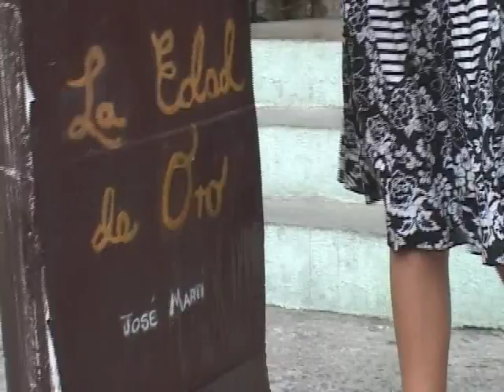Recordaron pioneros cienfuegueros a José Martí en aniversario de su natalicio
Pioneros cienfuegueros de la escuela primaria "Guerrillero Heroico", rindieron tributo a nuestro Héroe Nacional. A 159 años de su natalicio los niños se vistieron como los personajes del libro "La edad de Oro", obra eterna de la literatura martiana dedicada a los niños.
osé Julián Martí Pérez nació en la calle Paula No. 41, La Habana, el 28 de enero de 1853. En 1866 matricula en el Instituto de Segunda Enseñanza de La Habana. Ingresa también en la clase de Dibujo Elemental en la Escuela Profesional de Pintura y Escultura de La Habana, más conocida como San Alejandro.